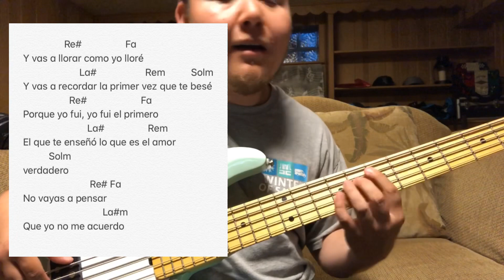Te Apuesto - Contragolpe de Froy Espitia (TABS Bajo Electrico Tutorial)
Aqui les dejo esta cancion en el bass...

Segundo Canal:
MrSotoMusica